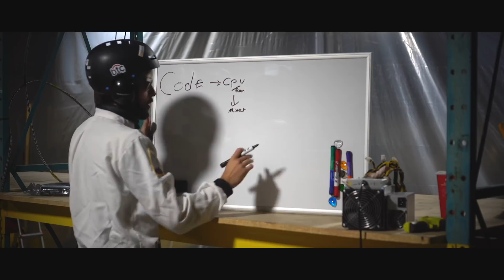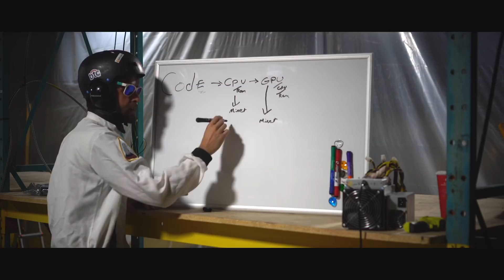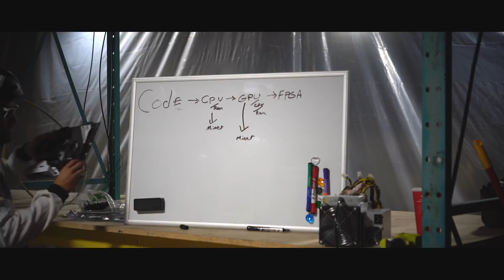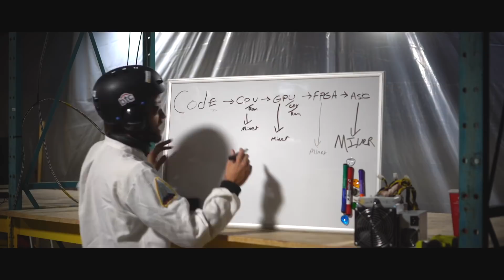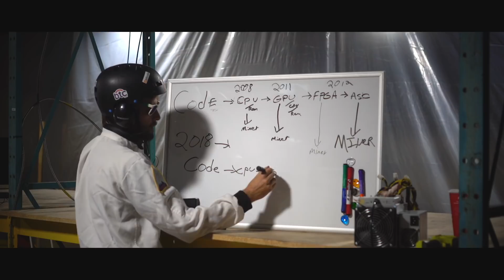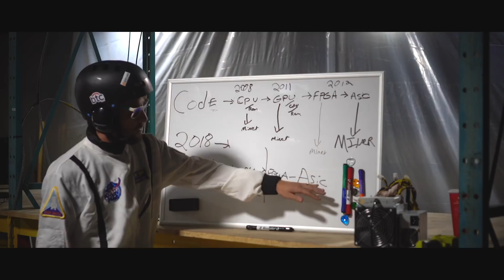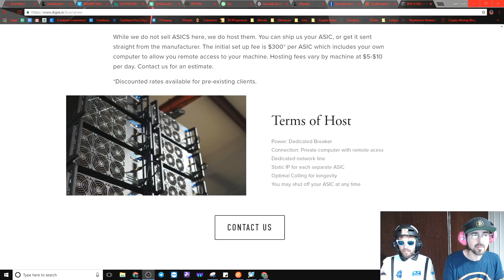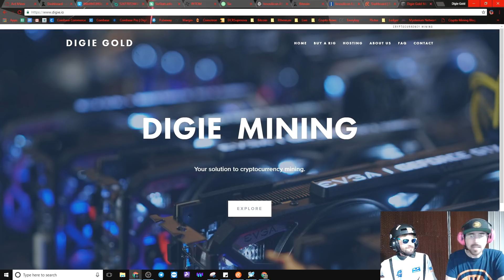ASIC Miner Progression, This is how we Get ASICs from CPUs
We Build, Maintain and Host these rigs and ASICs for $1 a day check it out.

We are miners from 2013 looking to create community and help train and learn together as blockchain tech changes so quickly. Thank you for your time it means a lot to us.

✨Bitcoin coins!✨

BTC- 1FUyrbMx3STdpkhJKpjNwLkn8kYBQFJQPA
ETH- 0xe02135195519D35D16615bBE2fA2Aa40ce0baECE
LTC- LUkeeDhPmmS9S2mMJCwNzt2xoYwgy3En9R